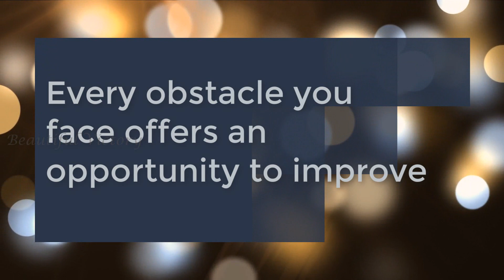Every Obstacles we face offers an Opportunity to improve by Ms.Anusha James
*Lord Jesus! You have the Words of Eternal Life*

Efforts of Royal Oman Police During Covid-19
://youtu.be/3YGc4OWfX00

How to Add Bulk Contacts to Whatsapp at a time Demo by Ajay James

*Sermon 50*

*EASTER SERMON*

ps://youtu.be/0OrKNJusjM8
(222+ views)